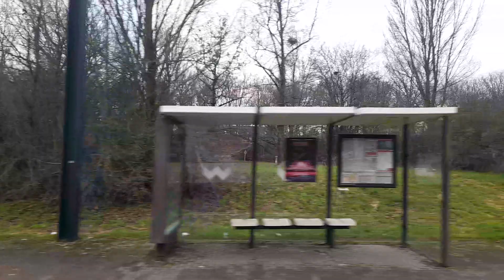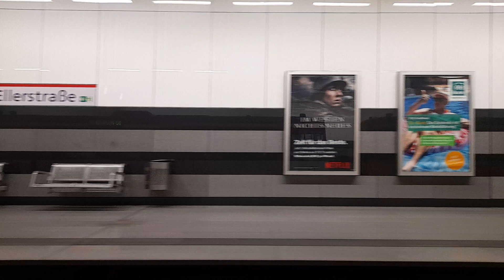Mitfahrt in der U79 von Uni-Ost/Botanischer Garten bis Merkur Spiel Arena/Messe Nord im B80D 4224 A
Aufgenommen am 3.2.2023. Wegen Bauarbeiten verkehrt die U79 bis Merkur Spiel Arena/Messe Nord.